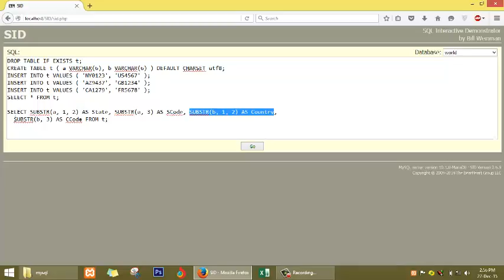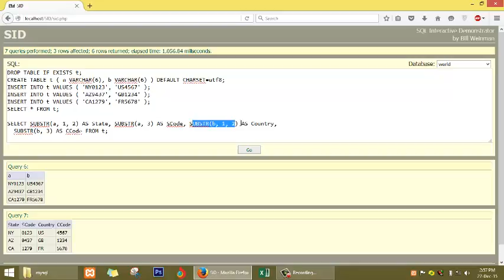40-Creating a Simple Subselect in Urdu and Hindi